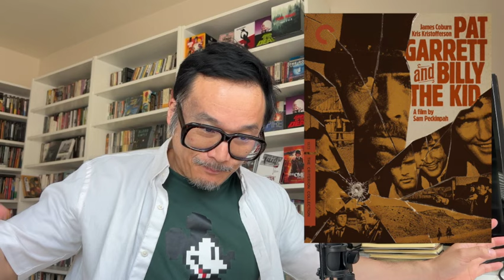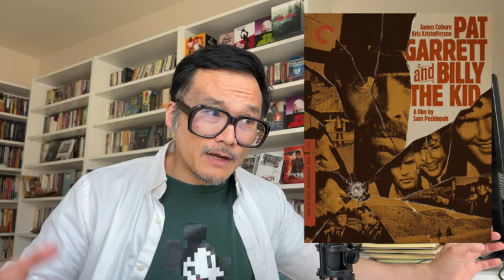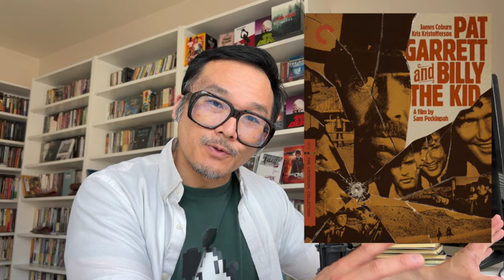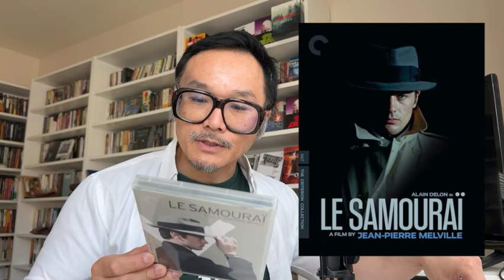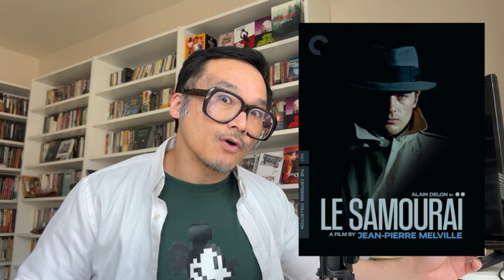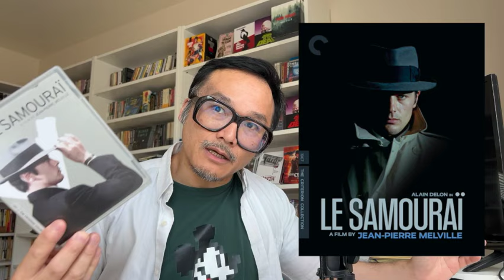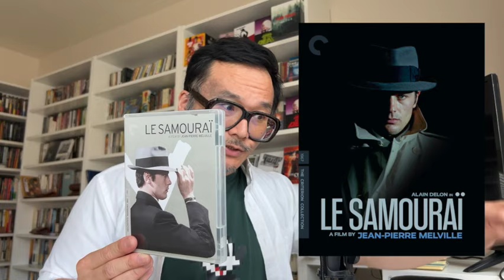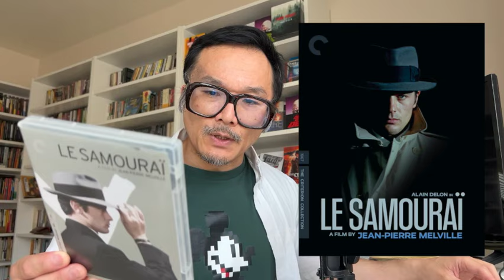Daisuke's Reaction to the CRITERION COLLECTION July 2024 Releases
2:26 PAT GARRETT AND BILLY THE KID
7:30 LE SAMOURAI
15:36 PERFECT DAYS
21:10 BLACK GOD, WHITE DEVIL
27:45 FAREWELL MY CONCUBINE
33:57 RISKY BUSINESS
39:40 Other Comments